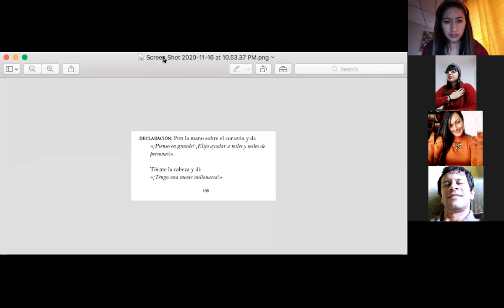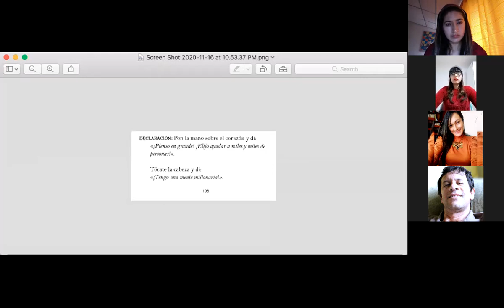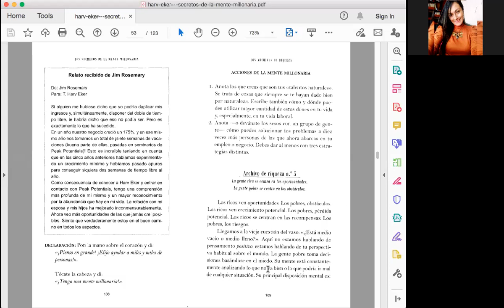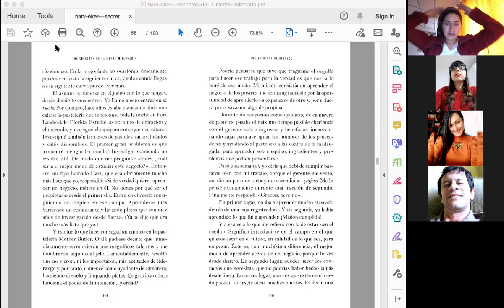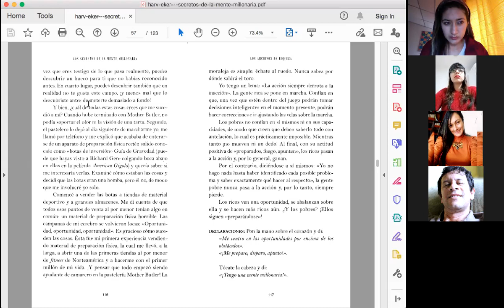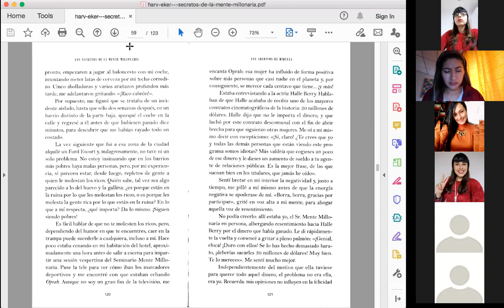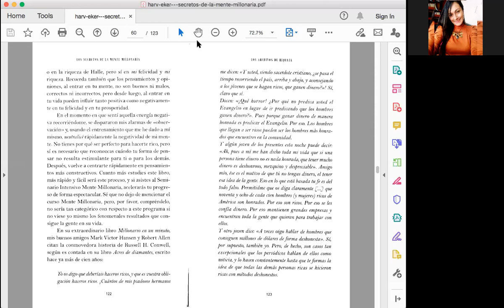Club de Lectura Día 9 Los Secretos de una mente millonaria Angela Florez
Funcionará xq yo haré que funcione
Asumen riezgos con base, investigan

Aveces no sabemos que pasará... suerte o no... Actuemos.. yo pienso que esa suerte es un poco de la energía q le ponemos a lo que le hacemos. vamos a dar una charla de la suerte, es muy interesante.

Centrarnos en lo que queramos... Aquello en lo que nos centramos se expande